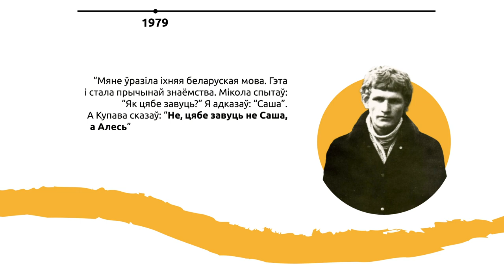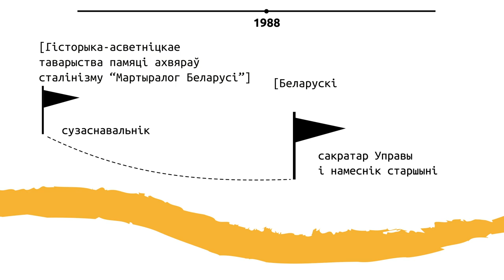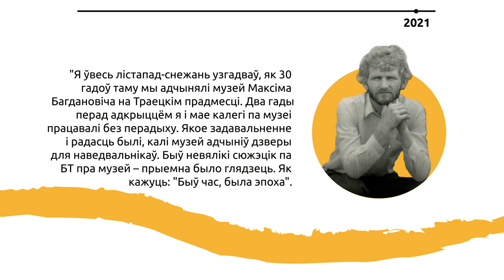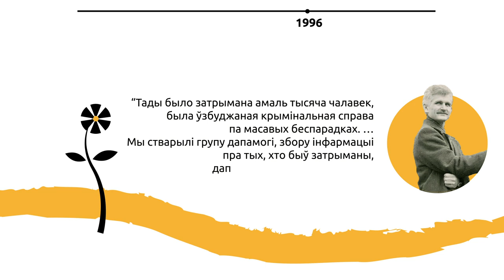[EN SUB] Шлях да Нобелеўскай прэміі міру Алеся Бяляцкага/Ales Bialiatski's path to Nobel Peace Prize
Які шлях прайшоў Алесь ад студэнцкага руха да Нобелеўскай прэміі міру і як яго можна падтрымаць, чытайце на freeales.org